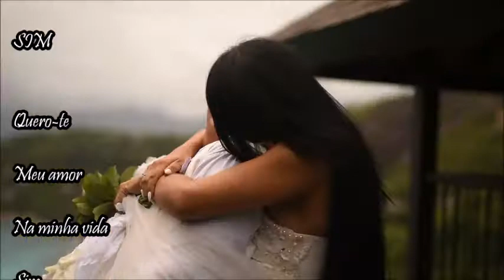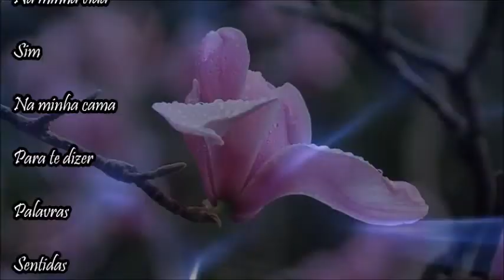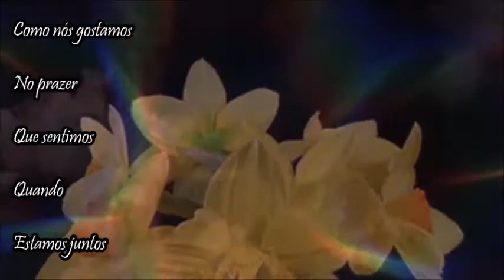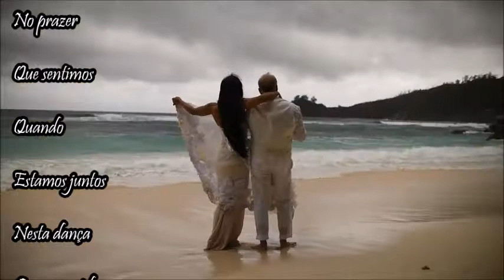Jorge Ferreira _ Fiz um Mundo para Nos Dois 💘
SIM 💘

Quero-te meu amor
Na minha vida
Sim na minha cama
Para te dizer
Palavras sentidas
Liquidas, ásperas
Doces, obscenas
Deleitosas
Como nós gostamos
No prazer  que sentimos
Quando estamos juntos
Nesta dança da nossa vida 💘